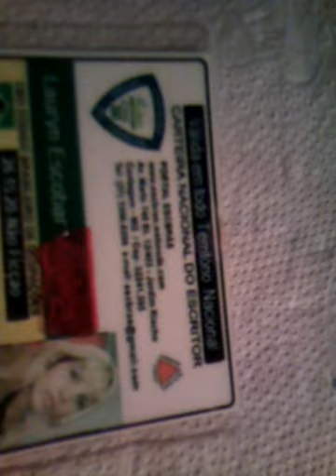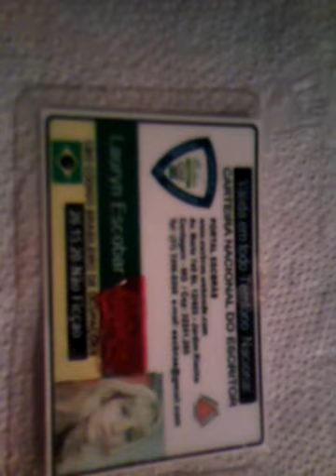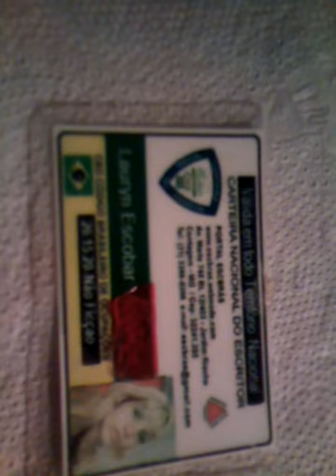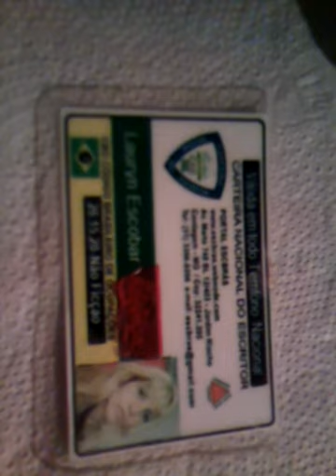SALMOS 102 ARREPENDIMENTO E ESPERAÇA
Studio Lauryn Escobar
(NARRACAO LAURYN ESCOBAR)